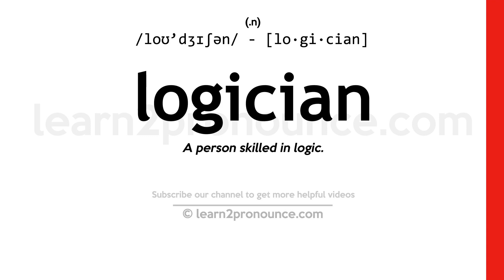Pronunciation of Logician | Definition of Logician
Logician pronunciation | How to pronounce Logician in English?
/loʊ`dʒɪʃən/
Meaning of Logician | What is Logician?
(noun) a person skilled at symbolic logic
What is Logician | Logician meaning and definition?